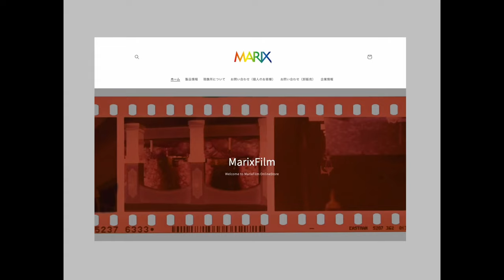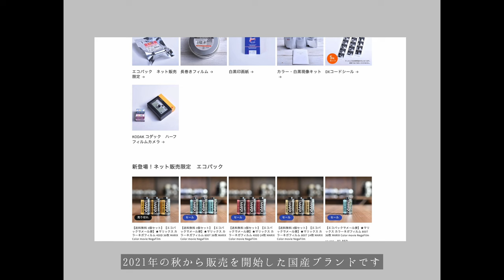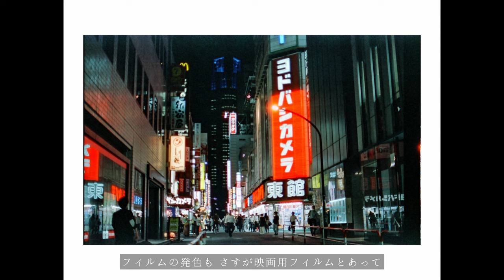【Nikon F3】夜の東京をフィルムカメラで【Cinematic Vlog】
NikonのF3と共に夜の新宿を撮影してきました。

高感度のフィルムを探していたところMarix Filmさんという日本のブランドを見つけ、早速ISO 800のフィルムで撮影してみました。映画用フィルムは初挑戦だったのですが、いつもの景色がドラマチックに見える仕上がりでした。

日中の写りも気になるので、今度はデーライト用のフィルムで撮影してみたいと思います。

本動画では日本や世界の各地を訪れ、その様子を映像化していきます。

まだまだ小さいチャンネルではありますが、精一杯頑張りたいと思いますので、ぜひチャンネル登録・高評価のほどよろしくお願いいたします！

【使用楽曲】
Artlist